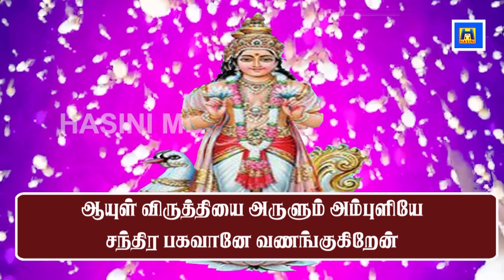MONDAY SPL SONG/CHANDRA BHAGAVAN SONG/THINGALOOR SONG/BOMBAY SARADHA/KAILASANADHAR TEMPLE THINGALOOR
MONDAY SPL SONG/CHANDRA BHAGAVAN SONG/THINGALOOR SONG/BOMBAY SARADHA/KAILASANADHAR TEMPLE THINGALOOR#chandransong#thingaloorsong#mondaysong#

CHANDRA BHAGAVAN SONG